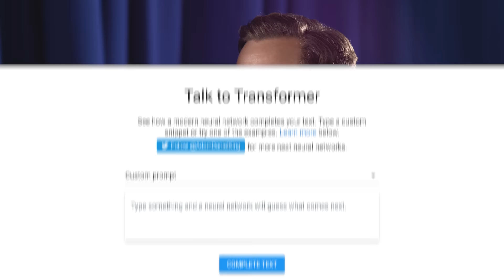Games That Secretly Make You a Master Communicator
🡇 accreditation 🡇
You don't even want to know what crunch was like for developing these communication games. 120 hour work weeks just coming up with new names for different objects that never existed. On one hand, we are now all communication savants, on the other... at what cost?
Unedited footage for this video ($5+ patrons):
Thanks to Brian Govatos for his time and for playing along with us.
Additional Information
Music used in this video:
"Middle School feat. Magnus Klausen" by Blue Wednesday
"Advance Australia Fair" by U.S. Navy Band
"At This Point" by middle school, taro, mitchel forman

Post-production powered by Doghouse Systems
This video was made with the help of:
Mariah H. (Rev) - first draft of english captions
Our Mailing Address
Modern Rogue